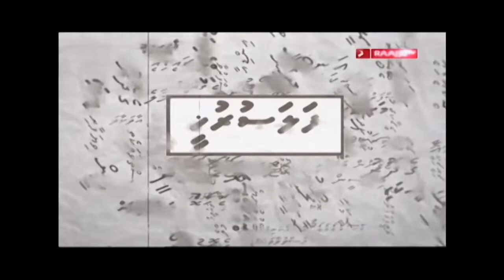Raazi RaajjeTV interview Minivan Masakkaytheringe siyaasathu)